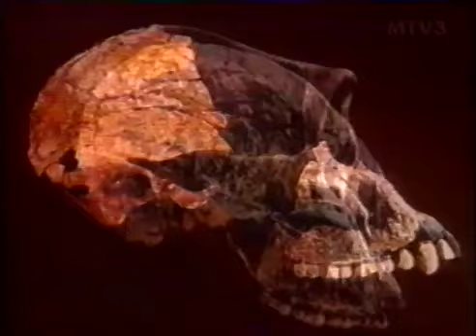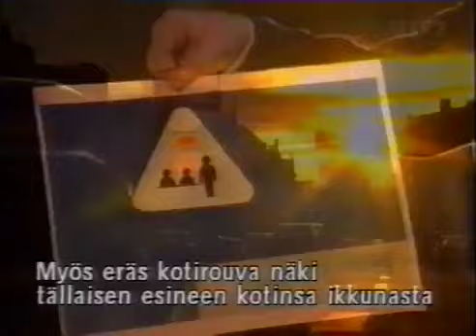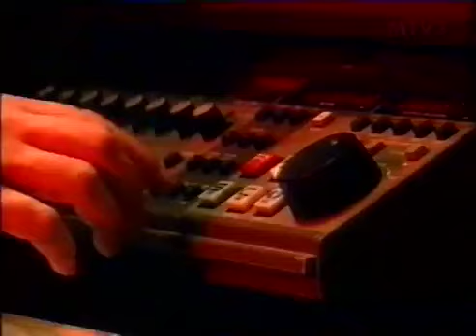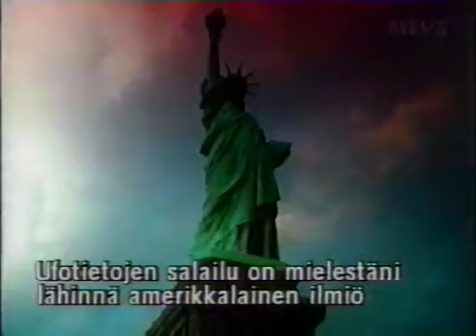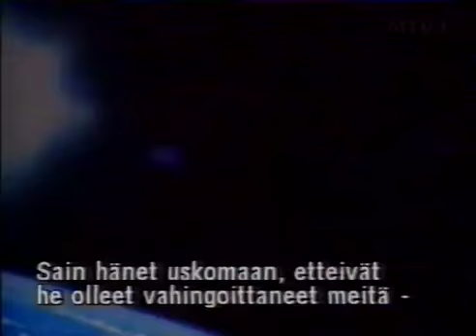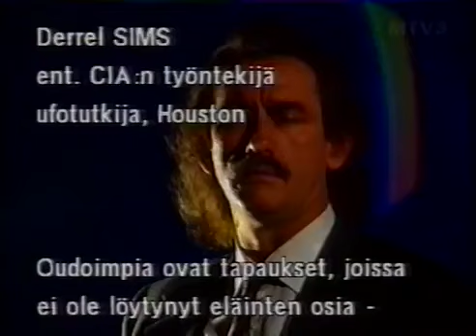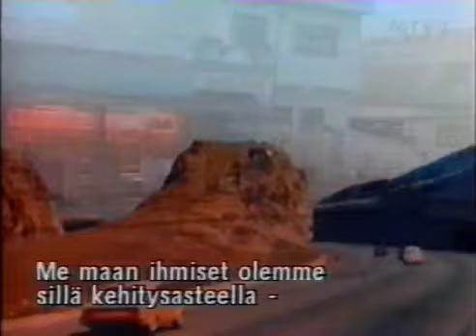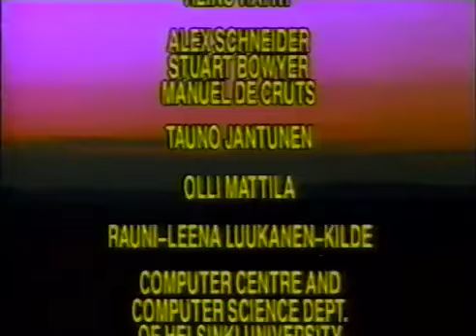Juhan af Grann: UFOt ja Paranormaalit ilmiöt, osa 1